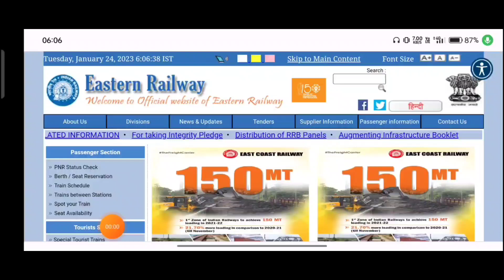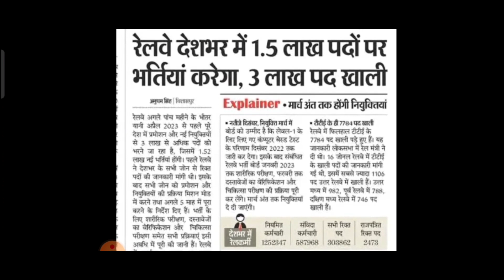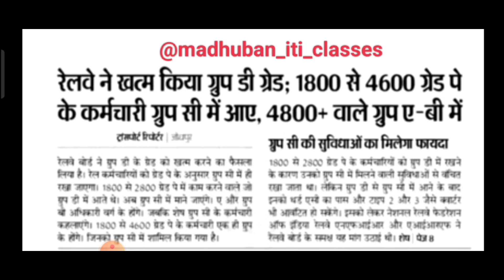Railway ने किया बहाली में बदलाव 2023 / Group-D Post नहीं होगा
रेलवे ने किया बड़ा बदलाव आप भी देखिए ये बदलाव क्या है.?
अब ग्रुप डी जैसा कोई पोस्ट नहीं होगा ,रेलवे ने ग्रुप C और Group A &B पोस्ट होंगे ,जाने अभी सच्चाई विस्तार से

rrb group d post khatm
rrb bahali kab aayega
rrb ne kya changing kiya
rrb new notice kab aaega
rrb latest news update 2023
rrb bahali kitna hoga
rrb notification kya hai
rrb news kya hai
railway 🚂 Recruitment 2023
रेलवे ने क्या परिवर्तन किया
रेलवे का बदले बाला बा